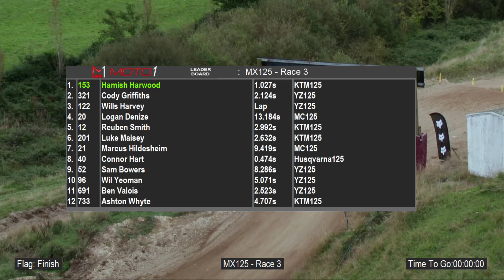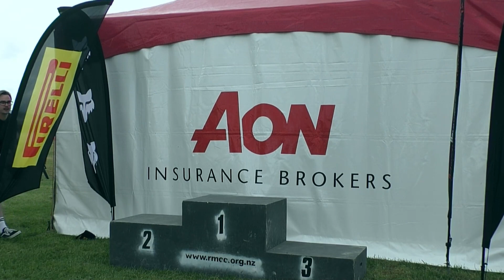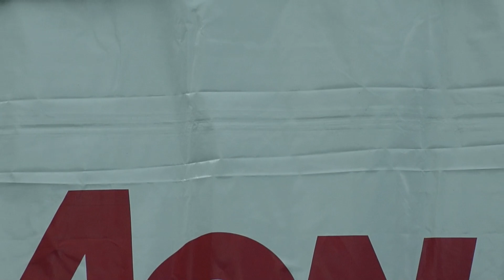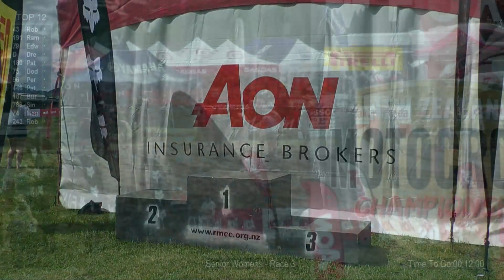MXChamps R2 MX125 Race3